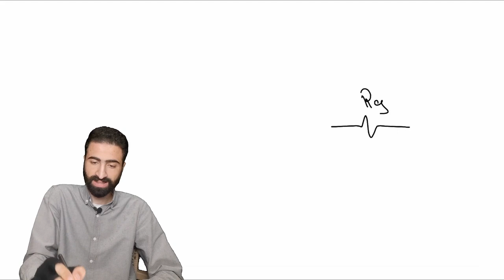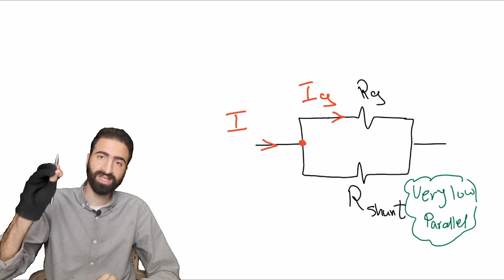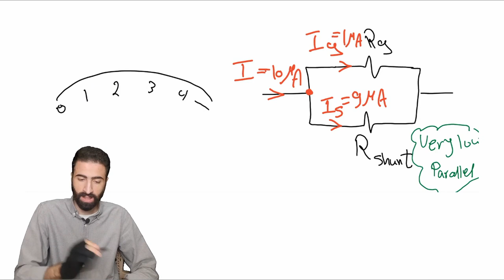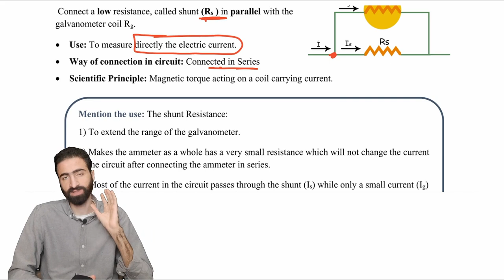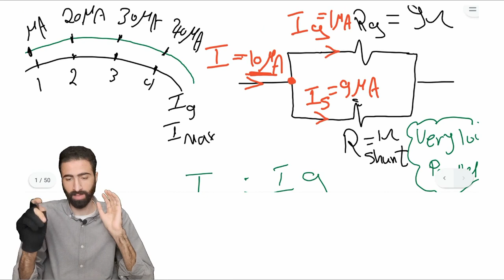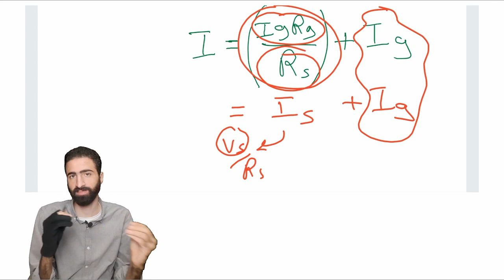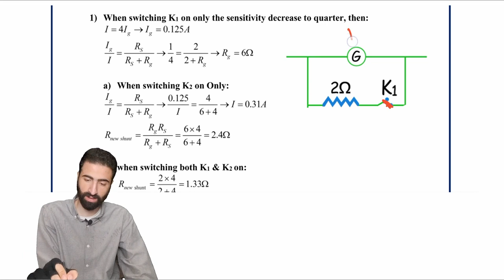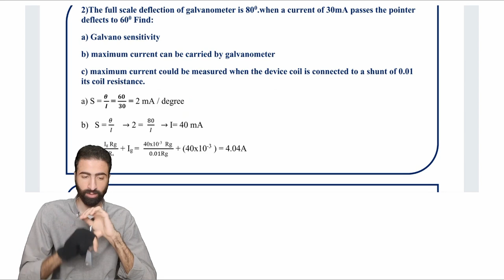physics third secondary 2024 | chapter 2 lecture 5 part 1 Ammeter